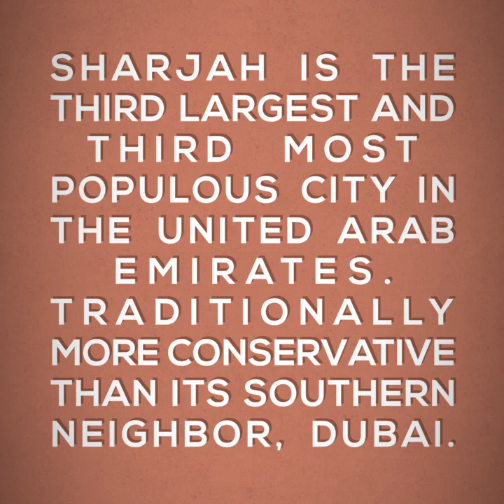Road Trip at SHARJAH, United Arab of Emirates